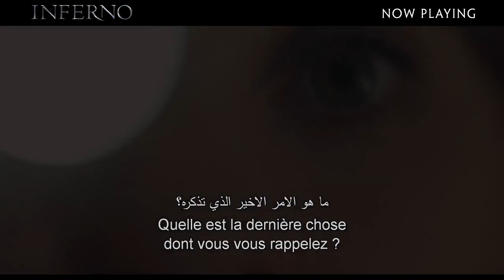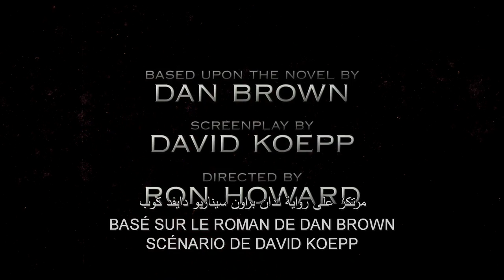Inferno | Official International Trailer | Now Playing in cinemas